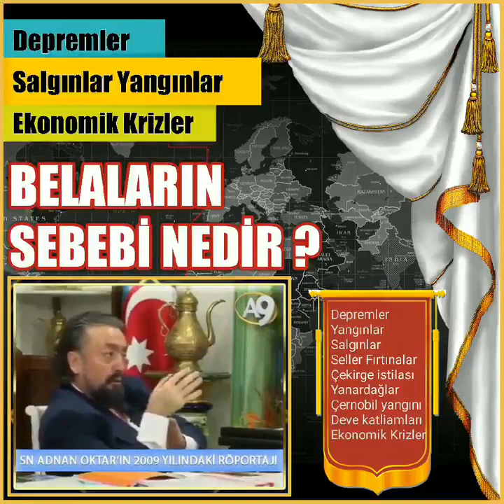Seller Depremler Yangınlar Salgınlar Çekirge istilası Karınca istilası Arı istilası Çernobil tehdidi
Yanardağ patlamaları Ekonomik kriz Kıtlık...
 Peki tüm bu felaketlerin sebebi nedir ?